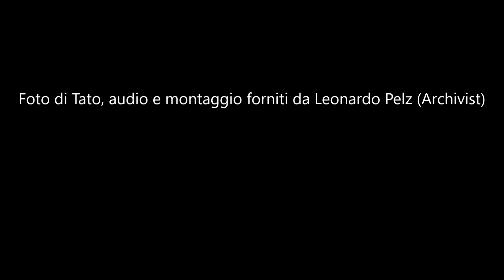Lo zoo di 105 - Spot La Sartoria di Tato Zanza con Leone di Lernia